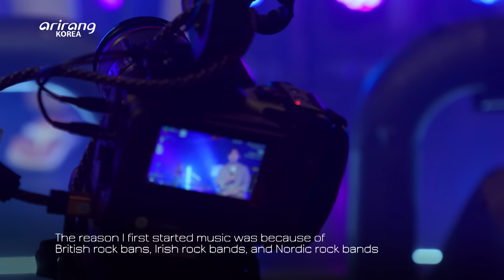[LIVE. ON | INDIE] 급한노새, 임예송, 이오늘, 헤이즈문, 원셋 _ Full Episode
00:36 급한노새의 라이브한 인터뷰 (Rosai in Hurry’s Interview)
01:14 급한노새 (Rosai in Hurry) & Together
07:13 임예송의 라이브한 인터뷰 (Yea song’s Interview)
08:06 임예송 (Yea song) & 서울 (SEOUL)
12:19 이오늘의 라이브한 인터뷰 (Lee O Neul’s Interview)
13:06 이오늘 (Lee O Neul) & 위로 (Comfort)
18:09 헤이즈문의 라이브한 인터뷰 (Haze Moon’s Interview)
18:57 헤이즈문 (Haze Moon) & In the Corner
23:20 원셋의 라이브한 인터뷰 (1SET’s Interview)
24:16 원셋 (1SET) & I Wonder

- 현재에 최선을 다하여 살아보자는 세대적 감성이 담긴 밴드 급한노새 (ROSAI IN HURRY)
- 소소한 일상의 모습과 감정을 노래하는 싱어송라이터 임예송 (YEA-SONG)
- 기교 없이 담백하고 세련된 보컬로 세상을 이야기하는 뮤지션 이오늘 (LEE O-NEUL)
- 북유럽 감성의 음악으로 리스너들의 슬픔을 위로해주는 힐링 보이스 헤이즈문 (HAZE MOON)
- 밝은 에너지와 톡톡 튀는 상큼함이 매력적인 여성 어쿠스틱 R&B 듀오 원셋 (1SET)

- ROSAI IN HURRY, a band with generational sentiments to live to the fullest in the present.
- Singer-songwriter, YEA-SONG, sings about emotions and the small things in everyday life.
- LEE O-NEUL, a musician who talks aboutt he world with simple and sophisticated vocals.
- Healing voice, HAZE MOON, who comforts listener’s sorrows with Nordic music.
- Female acoustic R&B duo, 1SET, with their bright energy and sparkly freshness.